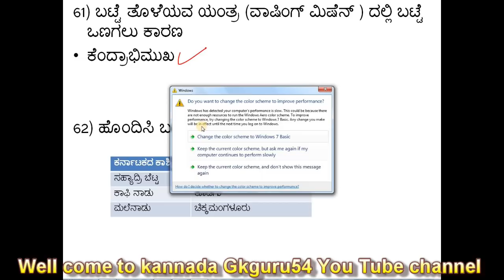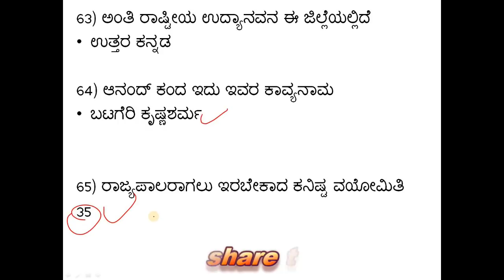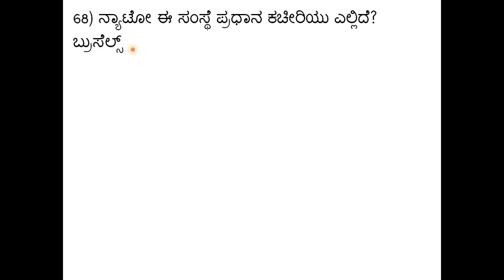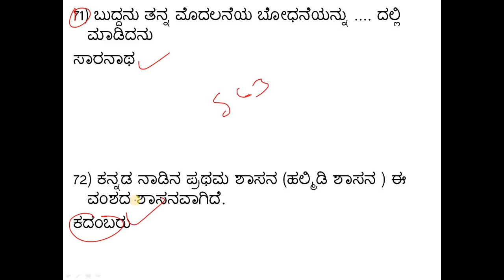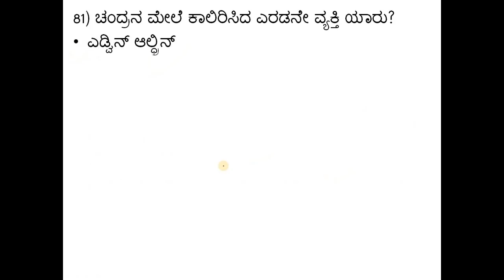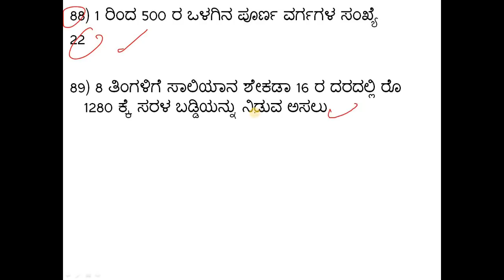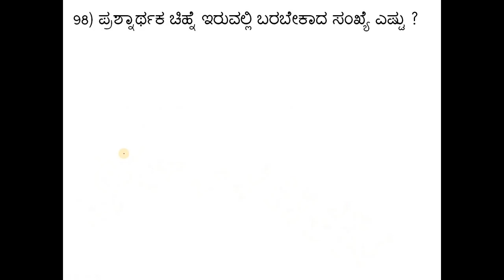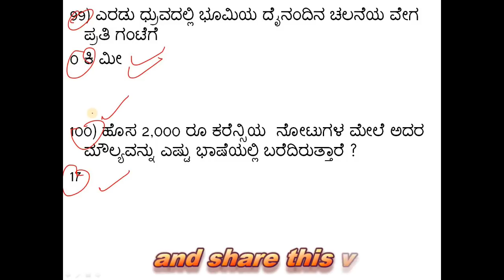karnataka civil police constable previous question papers in kannada part 3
RPF 798 Constable Ancillary Recruitment ಡಿಸೆಂಬರ್ 2018 Apply Online
karnataka 2017 old police question paper/ ksp question paper/  2018
karnataka 2017 old police question paper
arithmetic questions and answers,2018 ಸಾಮಾನ್ಯ ಗಣಿತ ಪ್ರಶ್ನೆ ಉತ್ತರಗಳು SSC GD, RPF
ಭಾರತ ಸಂವಿಧಾನದ 100 ಬಹು ಆಯ್ಕೆ ಪ್ರಶ್ನೆ RRB, ALP, SSC GD, RPF, KPSC POLICE ಹೀಗೆ ಎಲ್ಲಾ ಪರೀಕ್ಷೆಗಳಿಗೂ ಉಪಯುಕ್ತ
ಭಾರತ ಸಂವಿಧಾನದ 100 ಬಹು ಆಯ್ಕೆ ಪ್ರಶ್ನೆ
ರಾಜ್ಯ ಶಾಸ್ತ್ರದ  ನೂರು ಪ್ರಶ್ನಯುತ್ತರಗಳು RRB, ALP, RPF, SSC GD, KAS, ಹೀಗೆ